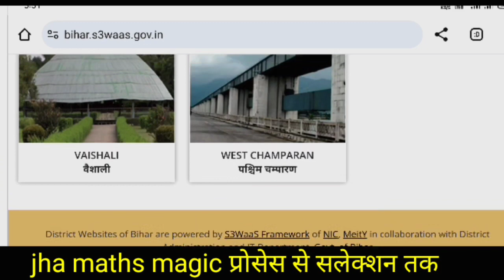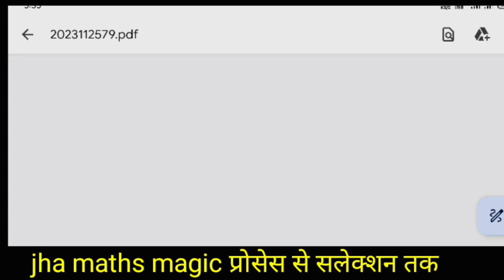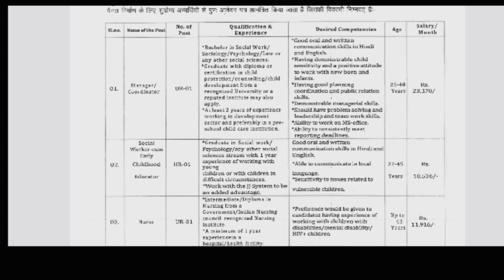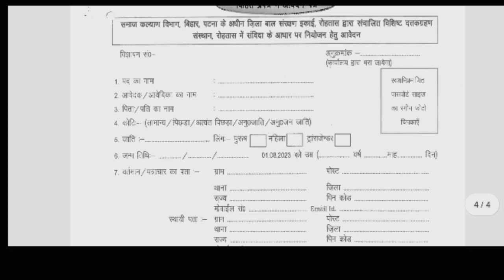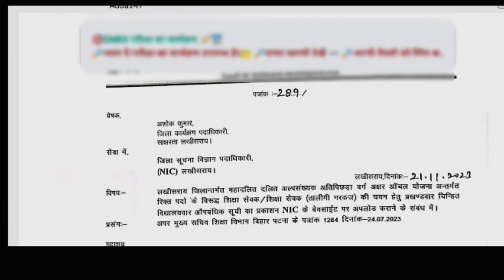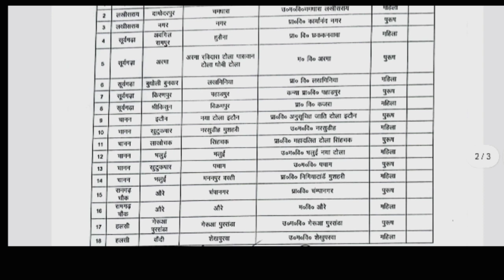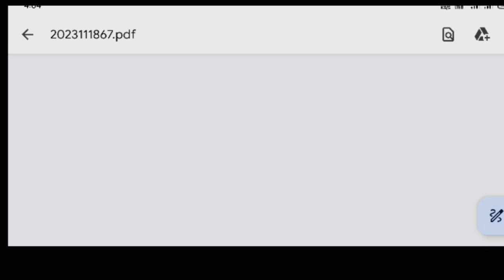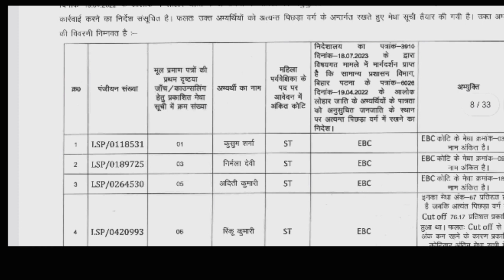Bihar new vacancy 2023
Bihar jila wise rojgar Mela notice has been released labour and employment organisation
to conduct job fair in respective district saran katihar kisanganj
bihar tola sevak vacancy update
bihar Shiksha Sevak talimi markaj bharti update
bihar karyalaya parichari vacancy details
bihar BPSC Teacher vacancy update
bihar SSC inter leval vacancy update
bihar upcoming Vacancy details
jila wise notice update
tola Sevak talimi markaj bharti 2023
jila sanrakshana ikai bharti
new update of tola sevak talimi markaj vacancy 2023
bihar Shiksha Sevak vacancy merit list update
megha Suchi tola sevak vacancy
bihar tola sevak vacancy megha Suchi update
jila wise notice update today tola sevak bharti